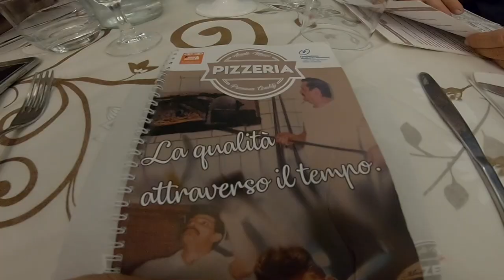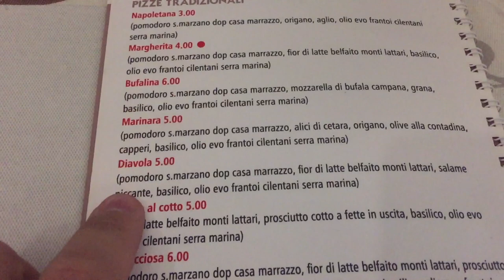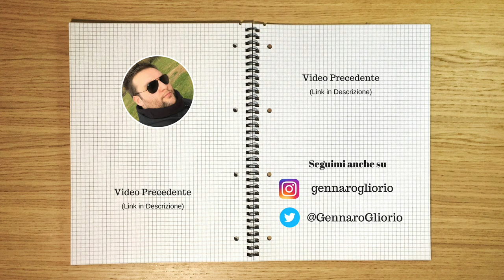La pizza, di quelle Buone! - Aniello Mansi Pizzeria, PizzaVlog | "FoogVlogs #2"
Ciao Ragazzi e Benvenuti in questo nuovo FoodVlog!

Oggi andremo alla scoperta della pizza fatta da Aniello Mansi presso la sua pizzeria!

Contatti Social